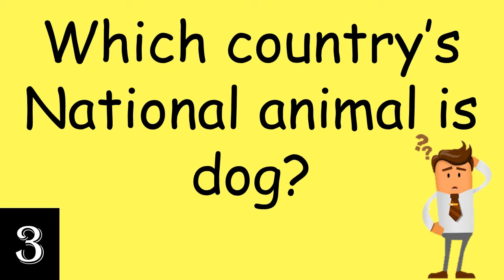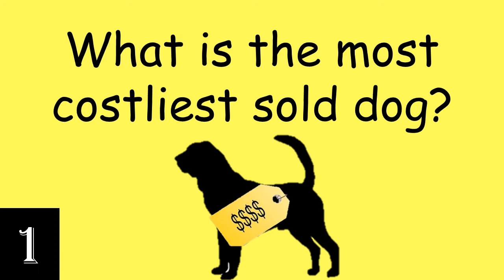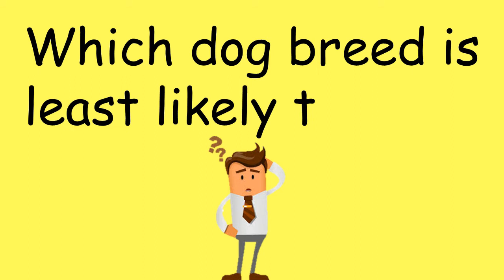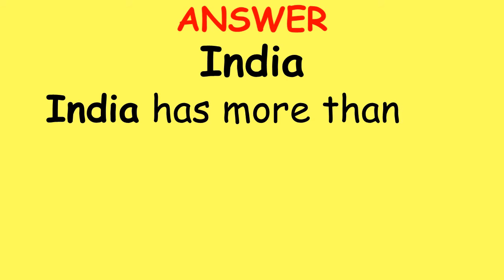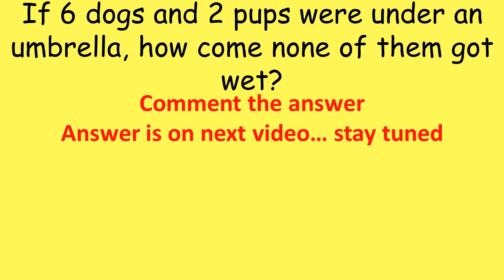Dog GK| Dog Questions| Dog General Knowledge Questions| Dog Quiz Questions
Interesting Dog GK| GK Dog| Dog Questions| Dog General Knowledge Questions| Dog Quiz Questions| GK Questions dog | Interesting Dog Questions
In this video, we have given Interesting Dog gk. Try these Interesting Dog Questions that will excite you.Here are the Interesting Dog GK Questions
[00:08]- Answer for the question in the last video
[00:18]-  country without stray dogs ?
[00:32]- which dog can kill a lion ?
[00:48]- which country national animal is dog ?
[01:05]- dog vs wolf ?
[01:28]- most expensive dog ever sold in the world ?
[01:52]- what sounds can dogs hear that humans cannot ?
[02:19]- oldest dog breed in the world ?
[02:47]- which dog doesn't bite ?
[03:12]- country with most stray dogs ?